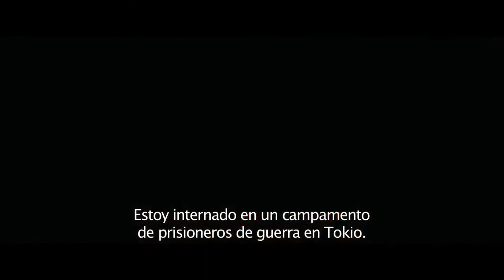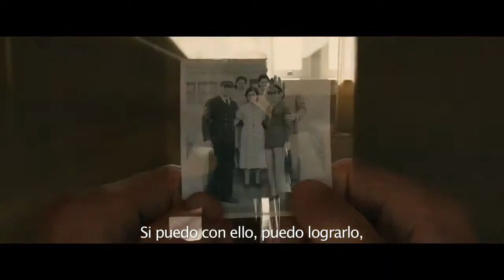Inquebrantable - Tráiler Latinoamérica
La ganadora del Oscar® Angelina Jolie, dirige y produce: INQUEBRANTABLE (Unbroken), cinta que narra la
increíble historia del competidor olímpico y héroe de guerra: Louis "Louie" Zamperini (Jack O'Conell); quien
junto con otros dos soldados, Phil (Domhnall Gleeson) y Mac (Finn Wittrock), sobrevivió 47 días en altamar tras
el ataque a su avión durante la Segunda Guerra Mundial. Lo que parecía el fin de una pesadilla, tan solo fue el
principio, pues fue rescatado por la marina japonesa y convertido en prisionero de guerra.
Ficha técnica:
Género: Drama épico
Elenco:Jack O’Connell, Domhnall Gleeson, Garrett Hedlund, Finn Wittrock, John Magaro, Alex Russell, Miyavi
Dirigida por: Angelina Jolie
Escritores: Joel Coen & Ethan Coen, William Nicholson, Richard LaGravenese
Basado en el libro de: Laura Hillenbrand
Producida por:Angelina Jolie, Matthew Baer, Erwin Stoff, Clayton Townsend
Productor Ejecutivo: Mick Garris